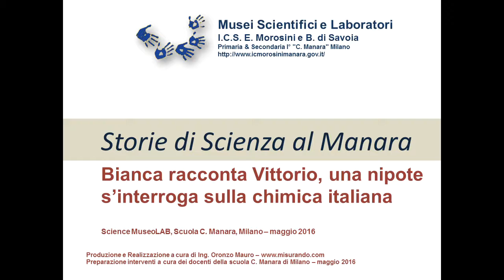ScienceMuseoLAB - I.C.S. E. Morosini e B. di Savoia / Storie di Scienze, Bianca racconta Vittorio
Bianca è una ragazza della Scuola C. Manara di Milano, a casa vive un’esperienza scientifica incredibile quasi ogni giorno e forse ne è poco consapevole fino a quando in classe la sua mamma non ha portato un microscopio che suo nonno Vittorio salvò dalla distruzione tanti anni fa.

Con quel microscopio, ora parte del bel restaurato laboratorio di scienza della scuola, inizia per Bianca un percorso nel quale si ritrama un tessuto fatto di scienza continua dal bisnonno chimico degli anni ’20 fino ad oggi.

Il nonno Vittorio, laureato in Chimica all’Università di Pavia negli anni 60, assapora appieno il periodo d’oro della chimica italiana, soprattutto la chimica farmaceutica con tutti i suoi momenti di ascesa e declino, aggiunge con un velo di nostalgia il nonno.

Per Bianca il microscopio è un pretesto per meglio capire gli oltre 50 anni di “vita chimica” del nonno Vittorio. Si mescolano storie ed aneddoti dalle palline di sodio lanciate sulla neve per spaventare gli studenti di passaggio nei freddi inverni pavesi, alle storie crude dei momenti bui dello smaltimento dei rifiuti tossici nell’Italia degli anni ’70.

Il microscopio è lo “step finale”, come lo chiama il nonno-chimico, di un percorso nel quale il farmaco passa dall’ideazione fino alle farmacie sotto casa, passando per prove sugli animali, sui corpi sani, sui corpi malati e così via.

Bianca chiede qualcosa per la sua generazione, cerca di capire quale raccomandazione un uomo di quello spessore professionale possa dare ad una giovane adolescente. Il chimico chiede ai giovani e alle istituzioni di focalizzarsi, di concentrarsi e di praticare la scienza.

Giriamo per il laboratorio, piccole boccettine chimiche con etichette attraggono lo sguardo del chimico-nonno, ne prende alcune in mano e per ognuna ha una “ricetta”, uno spunto di sperimentazione o di connessione con le svariate applicazioni che la chimica ha su tutto quello che ci circonda.

Ed ora il chimico-nonno torna al suo orto, sicuro del fatto che, nonostante egli sappia vedere bene nei meandri della scienza, ogni volta che una pianticella cresce nel suo campo oltre a pensare ad azotati e nitrati, sappia che dietro tutto ciò ci sia la chimica della natura che formule non ha.

Accade in una scuola italiana – Scuola C: Manara, Milano